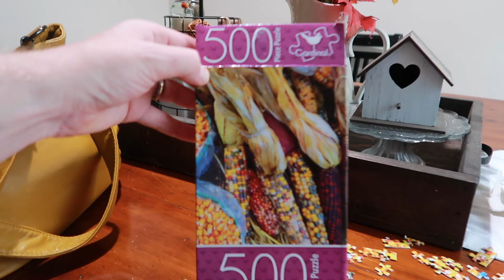She FINALLY lost her FRONT TOOTH! - Sunday Shenanigans!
This little girl of ours was determined to NOT pull out her tooth, but to let it fall out on its own!